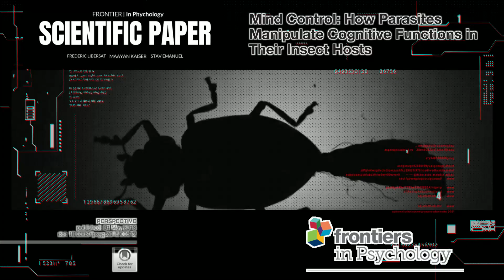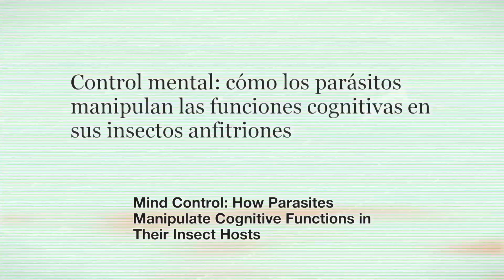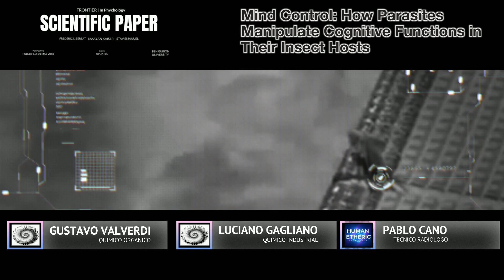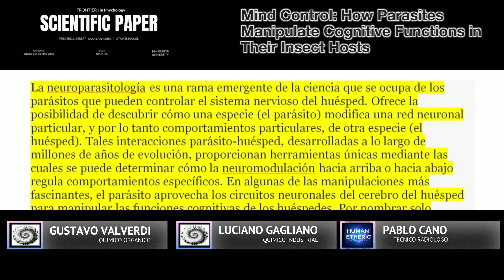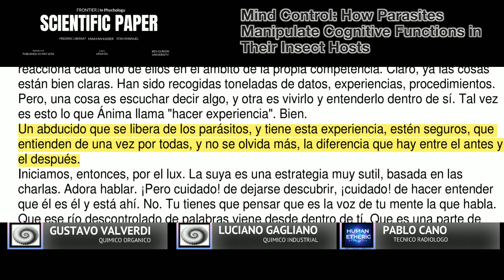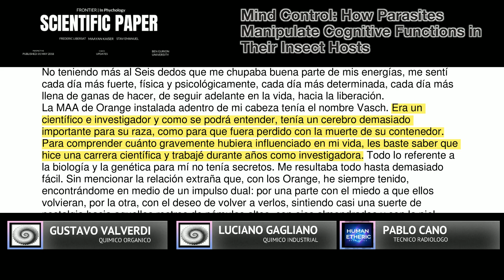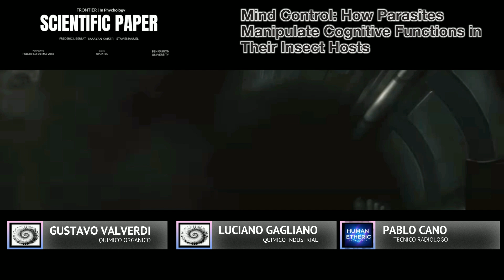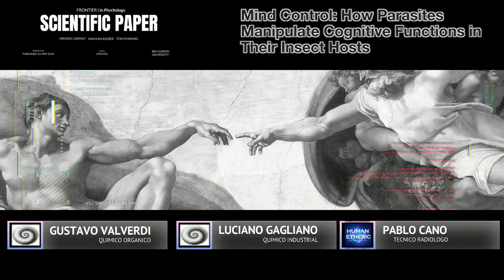ALIENS PARÁSITOS VS PARÁSITOS DEL REINO ANIMAL.3/3.-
ANALOGÍA PARASITARIA ENTRE ALIENS PARÁSITOS Y PARÁSITOS DE LA VIDA REAL INSECTOS/ANIMALES .-

Análisis del scientific paper por los profesionales químicos: GUSTAVO VALVERDI Y LUCIANO GAGLIANO, eternamente agradecido.

Resulta difícil aceptar en concepto de que entidades no humanas parasitan al hombre desde el principio de los tiempos y mas para la ufología convencional base.
Muchos investigadores, han determinado, el concepto de como los parásitos aliens, se meten en el cuerpo del hombre, algunos desde la gestación humana y han clasificado  una magistral casuística, muy clara y determinante que perjudica a la especie humana.
Sin embargo a la hora de tratar de comprender esta perturbadora  agenda alien, no hay nada mas claro que analizar este simple paper científico realizado en Israel, de como las parásitos influyen en la mente de insectos y animales, un espejo idéntico a la parasitación humana interdimensional como un sistema de elección de supervivencia.

Artículo perspectiva/SCIENTIC PAPER:
Frente. Psychol., 01 de mayo de 2018
Sec.Psicología

Este artículo forma parte del Tema de Investigación
Los mecanismos de la cognición de insectos
Ver los 25 artículos

Control mental: cómo los parásitos manipulan las funciones cognitivas en sus insectos anfitriones
 Federico Libersat*,  Maayan Kaiser y  Stav Emanuel
• Departamento de Ciencias de la Vida y Centro Zlotowski de Neurociencias, Universidad Ben-Gurion del Negev, Beer-Sheva, Israel.-

PERSPECTIVE article
Front. Psychol., 01 May 2018
Sec. Comparative Psychology
This article is part of the Research Topic
The Mechanisms of Insect Cognition

View all 25 Articles
Mind Control: How Parasites Manipulate Cognitive Functions in Their Insect Hosts
Frederic Libersat*, Maayan Kaiser and Stav Emanuel
Department of Life Sciences and Zlotowski Center for Neurosciences, Ben-Gurion University of the Negev, Beer-Sheva, Israel.-

La neuroparasitología es una rama emergente de la ciencia que se ocupa de los parásitos que pueden controlar el sistema nervioso del huésped. Ofrece la posibilidad de descubrir cómo una especie (el parásito) modifica una red neuronal particular, y por lo tanto comportamientos particulares, de otra especie (el huésped). Tales interacciones parásito-huésped, desarrolladas a lo largo de millones de años de evolución, proporcionan herramientas únicas mediante las cuales se puede determinar cómo la neuromodulación hacia arriba o hacia abajo regula comportamientos específicos. En algunas de las manipulaciones más fascinantes, el parásito aprovecha los circuitos neuronales del cerebro del huésped para manipular las funciones cognitivas de los huéspedes. Por nombrar solo algunos ejemplos, algunos gusanos inducen a los grillos y otros insectos terrestres a suicidarse en el agua, lo que permite la salida del parásito en un ambiente acuático favorable para su reproducción. En otro ejemplo de manipulación conductual, las hormigas que consumieron las secreciones de una oruga que contiene dopamina tienen menos probabilidades de alejarse de la oruga y más probabilidades de ser agresivas. Esto beneficia a la oruga porque sin sus guardaespaldas de hormigas, es más probable que sea precedida o atacada por insectos parásitos que pondrían huevos dentro de su cuerpo. Otro ejemplo es la avispa parásita, que induce un comportamiento de protección en su huésped mariquita en colaboración con un mutualista viral. Para ejercer una manipulación conductual a largo plazo del huésped, el parásito debe secretar compuestos que actúan a través de mensajeros secundarios y / o directamente sobre los genes que a menudo modifican la expresión génica para producir efectos duraderos.